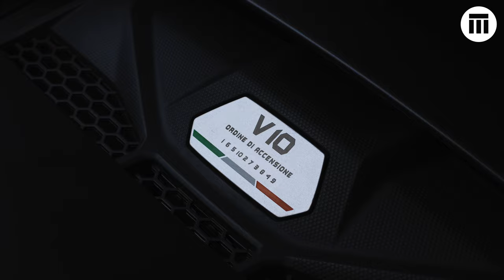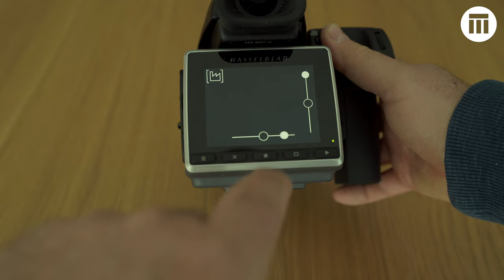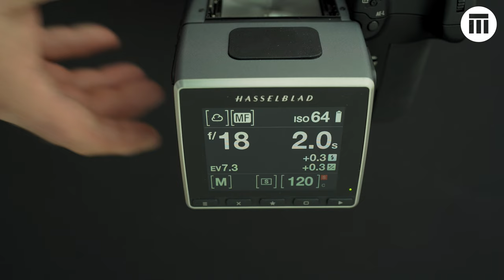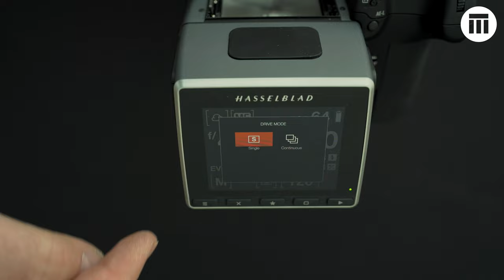Najlepszy aparat fotograficzny świata?!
Najlepszy na świecie aparat pod względem jakości generowanego obrazu i jego wielkości. Jesteście ciekawi? Po tygodniowym teście wyłoniłem zwycięzcę.